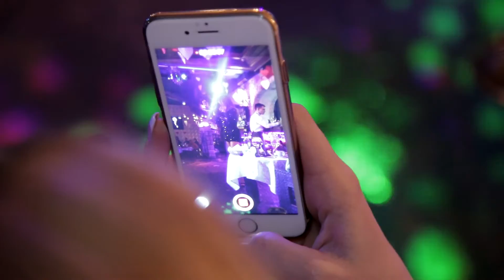Party Time. Ассоль в караоке-баре "Миндаль"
Ведущая - Ольга Завада
Оператор - Виталий Устименко
Монтаж - Женя Семеняк